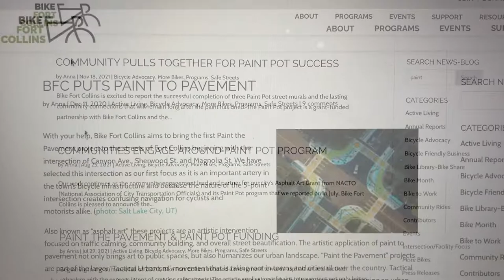Paint the Pavement & Asphalt Art Initiative - 2021 Recap